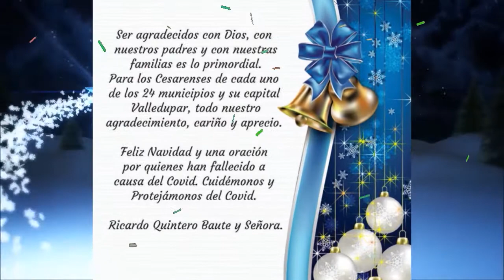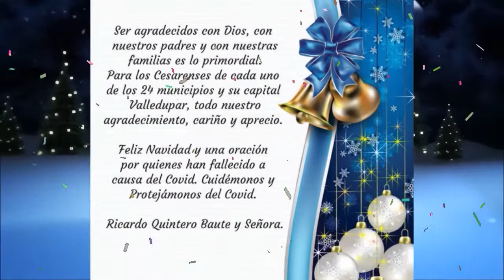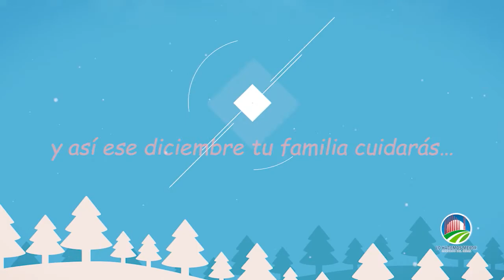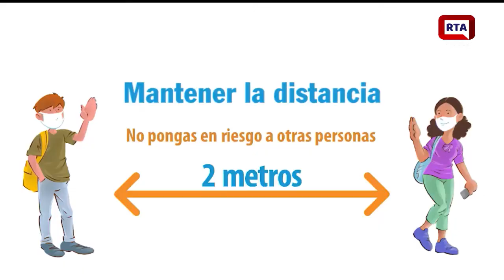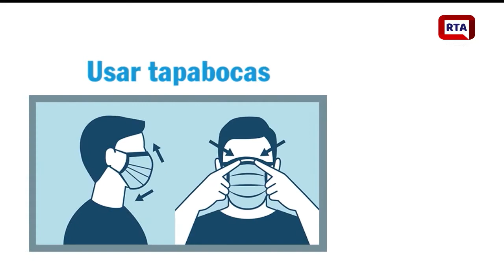RTA NOTICIAS 31 DE DICIEMBRE 2020